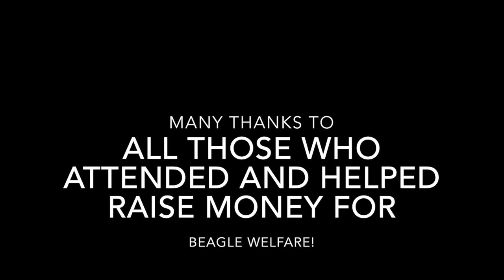Beagle playdate at the Dog Barn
Beagles running riot at the Dog Barn